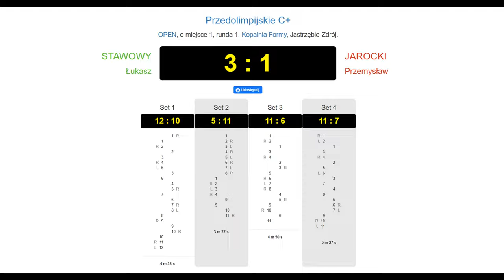Turniej squasha: Przedolimpijskie C+ - Łukasz vs Przemek (skróty)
A jeśli ci się spodobało i chcesz abym tworzył więcej takich treści, oraz żeby były lepsze, możesz mnie wesprzeć tutaj: